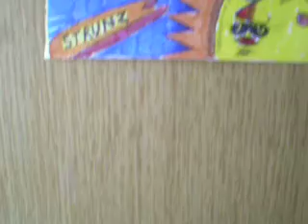olavi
happy b-day to Petri Olavi Paljakka